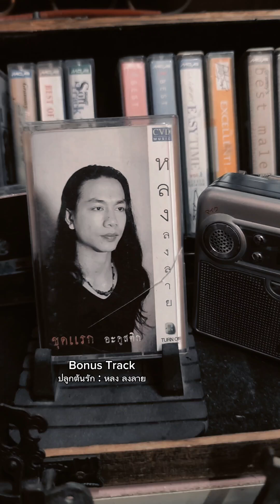Coleman Northstar กับอาการแปลกและแตกต่าง ชวนให้ลุ้นตลอดงานซ่อม ตั้งแต่ต้นจนเห็นแสง.